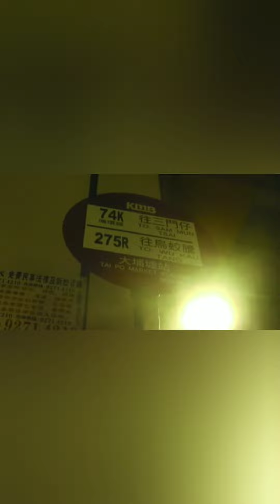Pool Mirror Pool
We Explore the Hidden beauty of Nature in Hong Kong. Being an OFW  Adventure and Explorer is so much fun ,Relaxing,Stress free.It is freedom to enjoy the natural beauty of theNature.The Waterfalls or Stream pools  its called Bride's Pool or Mirror Pool.